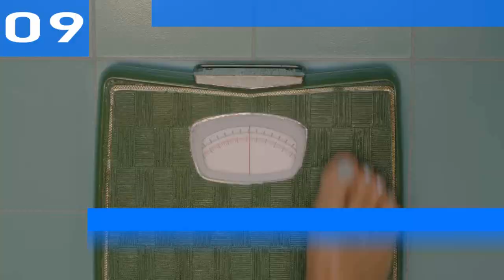Billboard Top 10 Radio Songs (USA) | November 19, 2022 | ChartExpress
Monday:

Tuesday:

Wednesday→Thursday

Thursday→Friday